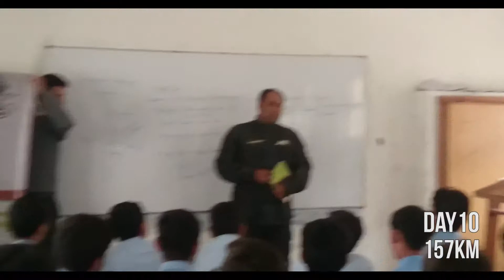Pakistan Tour on 35 years old motorcycle | AR Nabeel Ambitious Rider | Thalassemia Awareness | EP 14